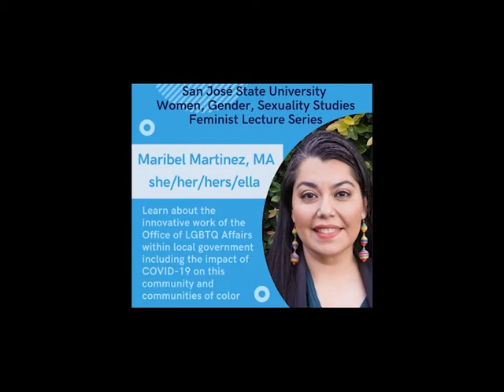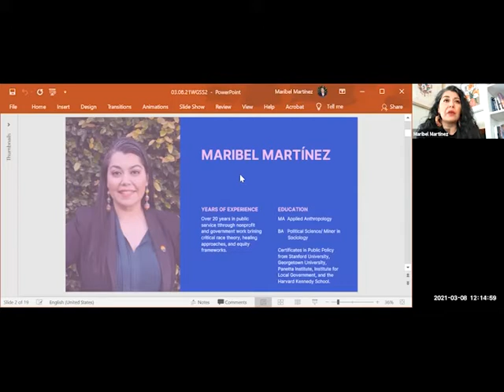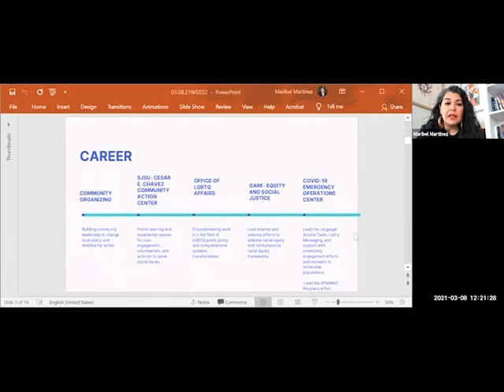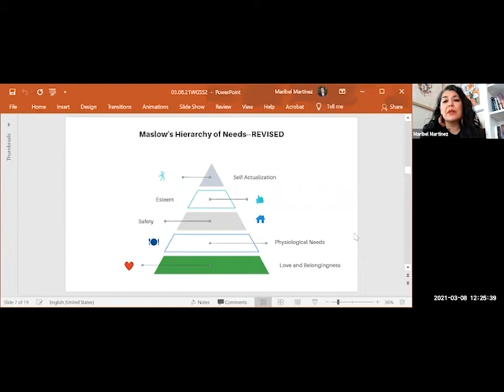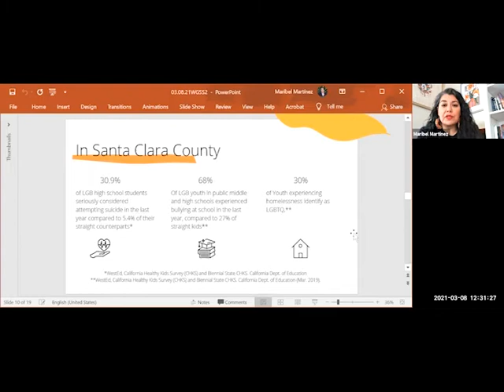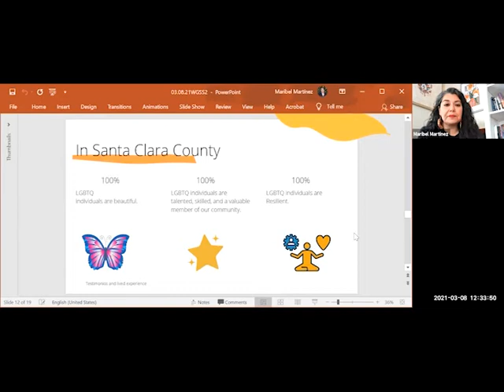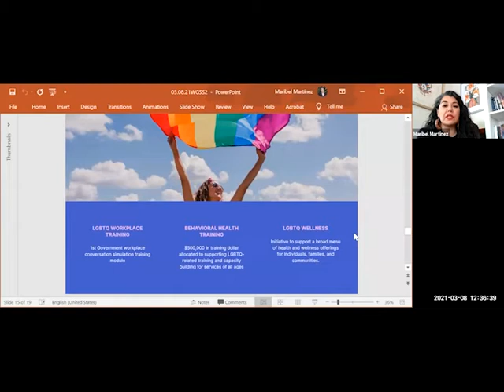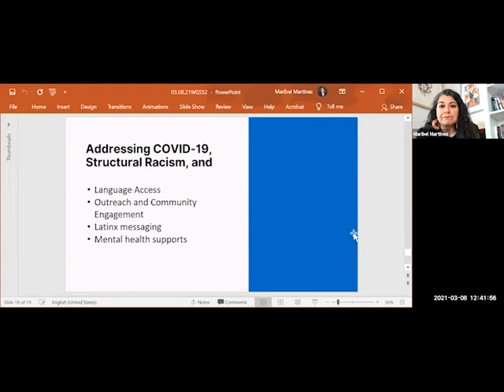SJSU Women, Gender, and Sexuality Studies Feminist Lecture Series: Maribel Martinez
Learn more about the innovative work of the Office of LGBTQ Affairs within local government including the impact of COVID-19 on this community and communities of color with Maribel Martínez, Director of the Santa Clara County Office of LGBTQ Affairs.

Maribel (she/her/hers/ella) is the founding director of the Office of LGBTQ Affairs, the first office of its kind in the US, and a part of the Division of Equity and Social Justice for the County of Santa Clara. She has spent the last 20 years working with various nonprofits in Santa Clara County addressing issues ranging from education reform, community safety measures, social services, health care outreach, to public policy. For nine years, she served as the founding director of the Associated Students Cesar Chavez Community Action Center at San José State University. She holds certificates from the McCourt School of Public Policy from Georgetown University, Stanford University’s Local Governance Summer Institute, The Panetta Institute for Public Policy, and the Harvard Kennedy School Executive Education Program. Maribel is also a lecturer in the Chicana/Chicano Studies Department and the Department of Anthropology at SJSU.